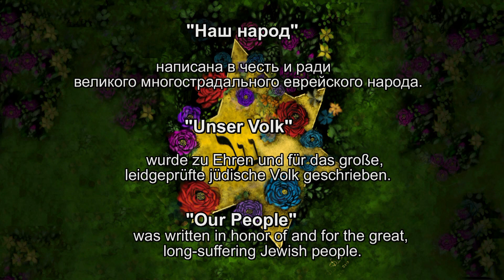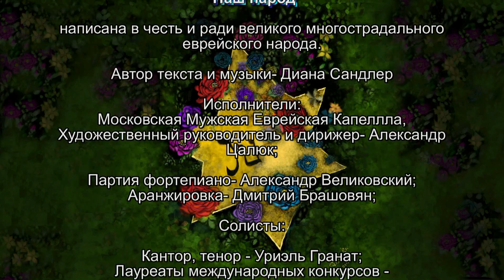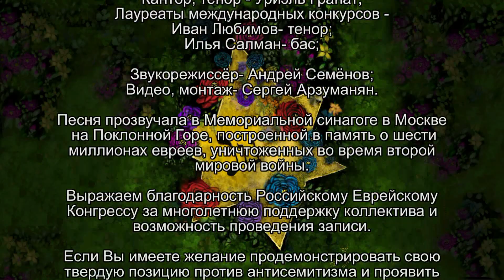"Наш народ" - Диана Сандлер, Мемориальная Синагога на Поклонной Горе.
Оригинальное исполнение на РУССКОМ ЯЗЫКЕ
Песня "Наш народ"
написана в честь и ради великого многострадального еврейского народа.
Автор текста и музыки - Диана Сандлер
Исполнители:
Московская Мужская Еврейская Капелла,
Художественный руководитель и дирижер - Александр Цалюк;
Партия фортепиано - Александр Великовский;
Аранжировка - Дмитрий Брашовян;
Солисты:
Кантор, тенор  - Уриэль Гранат;
Лауреаты международных конкурсов -
Иван Любимов - тенор;
Илья Салман - бас;
Звукорежиссёр - Андрей Семёнов;
Видео, монтаж - Сергей Арзуманян.
Песня прозвучала в Мемориальной синагоге в Москве на Поклонной Горе, построенной в память о шести миллионах евреев, уничтоженных во время второй мировой войны.
Выражаем благодарность Российскому Еврейскому Конгрессу за многолетнюю поддержку коллектива и возможность проведения записи.
Если Вы имеете желание продемонстрировать свою твердую позицию против антисемитизма и проявить солидарность с еврейским народом, спойте публично эту песню или прочтите как стихи.
Также исполнением этой песни можно показать свою приверженность к еврейскому народу.
Текст песни и мелодия для некоммерческого использования находиться в свободном доступе.

Unser Volk  Text Russisch
Наш народ
Народ рабов, народ великих.
Народ, из пепла восстающий,
Народ без меры многоликих,
И Бога по свету несущий.
Народ, который чтит запреты
И верен памяти веков.
Народ, рождающий советы,
Ценящий правду мудрецов.
Народ своих среди чужих.
Ради детей своих и внуков
Живущий, в радости и муках,
Народ намерений благих.
Народ печальных и веселых ,
Народ всевидцев и слепых,
Народ, что в одеяньях голых,
Народ на пиршестве босых.
Народ, в чьих жилах страх ютится
Под гнетом гордого прощенья.
Народ, что с музой смог сродниться.
Народ, познавший вдохновенья.
С печатью божьей мой народ,
Мессию ждущий неустанно.
И кто-то верит: повезет! -
И помолиться встанет рано.

Text/Autorin: Diana Sandler
Das Lied "Unser Volk" wurde zu Ehren und für das große, leidgeprüfte jüdische Volk geschrieben.
Der Text und die Musik stammen von Diana Sandler
Darsteller:
Jüdische Männerkapelle Moskau,
Art Director und Dirigent - Alexander Tsalyuk;
Der Klavierpart - Alexander Velikovsky;
Arrangement - Dmitry Brashovyan;
Solisten:
Kantor, Tenor - Uriel Granat;
Preisträger von internationalen Wettbewerben -
Iwan Ljubimow - Tenor;
Ilya Salman - Bass;
Tontechniker - Andrey Semyonov;
Video, Schnitt - Sergey Arzumanyan.
Das Lied wurde in der Moskauer Gedenksynagoge auf dem Poklonnaya-Hügel in Moskau, Russland, aufgeführt, die zum Gedenken an die sechs Millionen während des Zweiten Weltkriegs ermordeten Juden errichtet wurde.
Wir bedanken uns beim Russisch Jüdischen Kongress für die langjährige Unterstützung des Teams und die Möglichkeit der Durchführung der Aufnahme.
Wenn Sie Ihre starke Position gegen Antisemitismus und Ihre Solidarität mit dem jüdischen Volk demonstrieren wollen, singen Sie dieses Lied in der Öffentlichkeit oder tragen Sie es als Gedicht vor.
Sie können dieses Lied auch singen, um Ihr Engagement für das jüdische Volk zu zeigen.
Der Text und die Melodie sind für die nicht-kommerzielle Nutzung frei verfügbar.